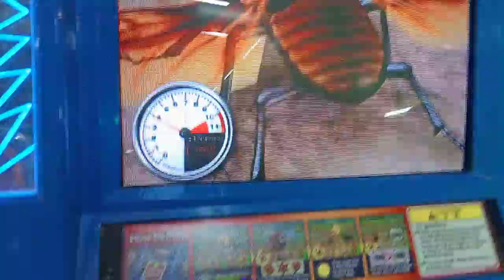Animal Kaiser Evo 2 - Using The Golden Eagle Vs Stag Beetle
Power Is Button To 2 Color Green And Yellow Any Push To Usable Skill To You Win Or You Lose No. Sight Forbidden Power Smashing Hard Fly Golden Eagle Sometime You Looking The First time Of 10 Age Might Trouble Mine to Make Sure To The Attack Stag Beetle And Lose Are To took And Here Sometime My Good On The Die Golden Eagle Missing Or Attack Obructed Death Only Stag Beetle First Active Attack To Golden Eagle Will In Past 2020 Year In My 30 Second Is Was Fly Stag Beetle Most The Green Slot Tech, Power, Guts And Miracle Yellow Slot Bigger 10, 20, 30, 40, 50, Tech, Power, Guts And Miracle Is Doubling Or Big Miss Or Button Only Strong Or Miracle No Strong Level 1, 2, 3, 4, And 5 Button To Using Green Power Or Yellow Power My Good On The Slot In Available. Animal Kaiser Evolution 2